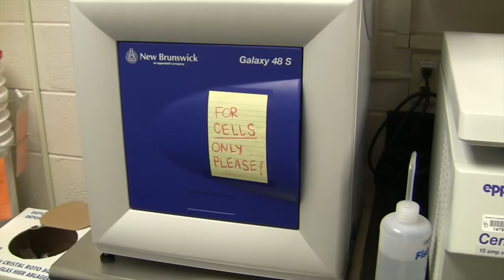Summer Research: Jennifer Lawrence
Jennifer Lawrence of Seaford, Va., is researching brain-cell differences in males and females to better understand neuropsychiatric disorders.